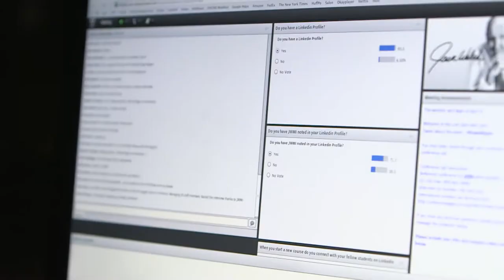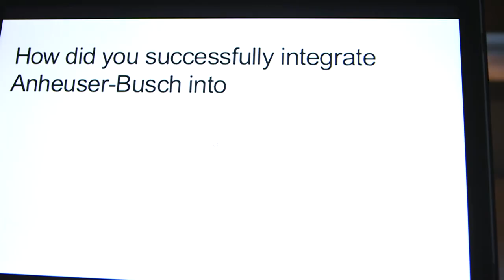Student Networking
"You get the opportunity to converse with people you would never get to otherwise."